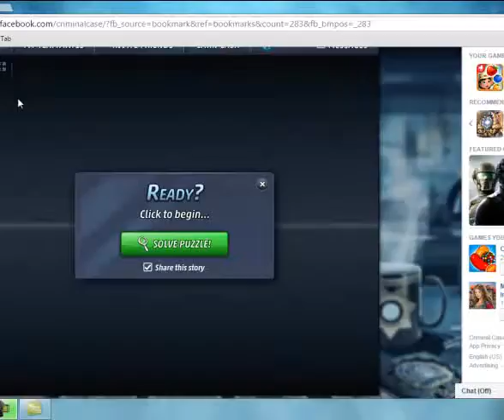Criminal Case - Case 39 Examine Bloody Cloth